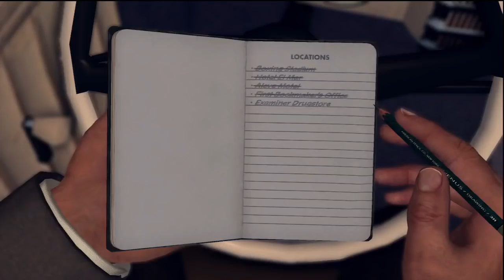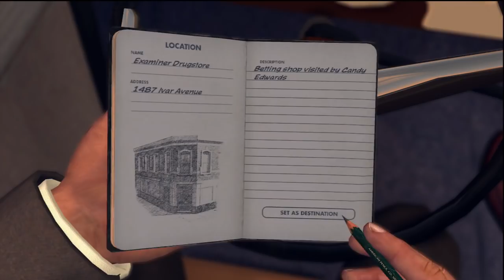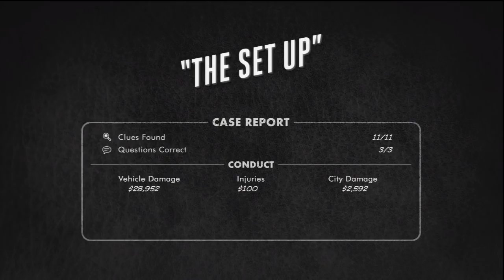LA NOIRE w/ UDJ & TheNSCL - Episode 28 - Keep LA Safe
Cole Phelps, public menace, continues his destruction. Oh, and whatever case Roy has us on or whatever.